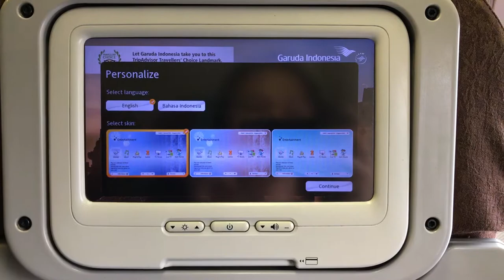GURUN PASIR TAPI DINGIN! YUK MAIN SAND TOBOGGANING DI TANGALOOMA ISLAND, AUSTRALIA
Trip ke Tangalooma Island Resort di Brisbane, Australia.

Nikmati resort terbaik dengan berbagai macam fasilitas yang menarik, seperti menaiki 4WD bus menuju gurun pasir, dimana kita bisa bermain perosotan pasir disana. Juga memberi makan ikan lumba-lumba, mengelilingi pulau dengan helikopter, ATV, dan lain-lain. Sangat menyenangkan berada di Tangalooma.